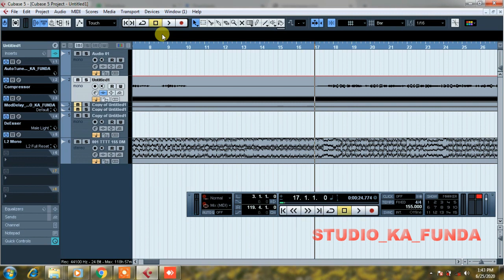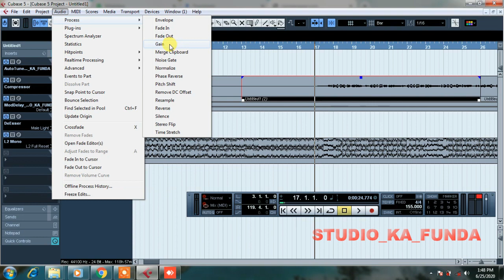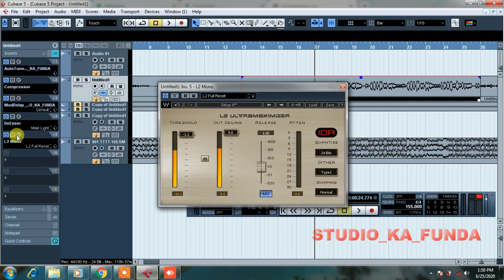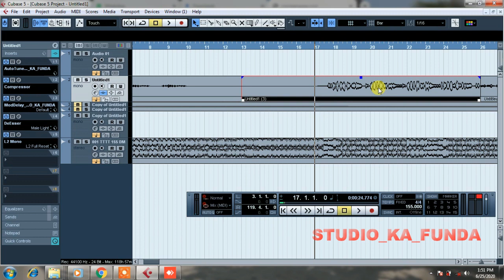Voice Recording करने मे अगर ये गलती हो गई है तो क्या करे। महत्वपूर्ण जानकारी है। वीडियो पूरा देखें।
रिकॉर्डिंग मिक्सिंग मास्टरिंग सीखने  या स्टूडियो  से संबंधित कोई भी जानकारी
कॉल टाइम सुबह 9:00 बजे से लेकर शाम के 6:00 बजे तक
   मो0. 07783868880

अगर आप भी न्यू स्टूडियो खोलना चाहते हैं तो आप मात्र  40000 से 50000 तक  के बजट में  आप एक अच्छा स्टूडियो खोल सकते हैं  अधिक जानकारी
के  कॉल करे

voice ka gain Kaise badhaen
recording karne mein Awaz kam ho gaya Ho To Kya Karen
recording voice Kaise badhaen
cubase 5 main gain Kaise badhaen
recording voice ka Awaaz Kaise badhaen
recording ka voice kam a raha hai kaise Kya Karen
recording ka voice bahut kam a raha hai
recording ka voice bahut kam Aata Hai Kya Karen
mix karne ke bad bhi voice kam a raha hai

duet song mix and mastering
duet song mix karne ka Aasan tarika
cubase 5 main duet song mix kaise karen
cubase 5 main duet song mix karne ka sabse Aasan tarika
cubase 5 Mein mixing kaise karen
cubase 5 main group mixing kaise karen
cubase 5 Mein full mixing
best vocal mixing
mixing karne ka sabse Aasan tarika
duet song mix kaise karen